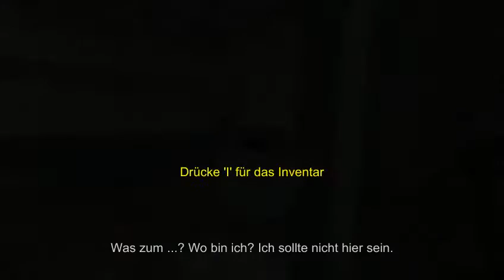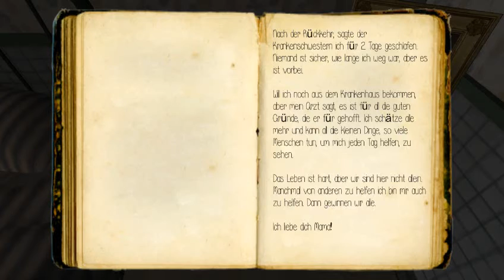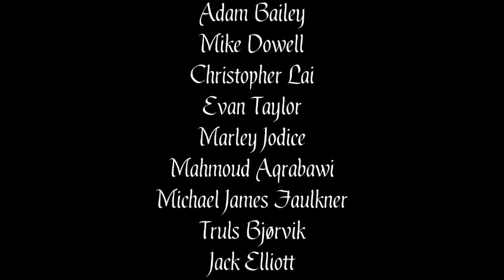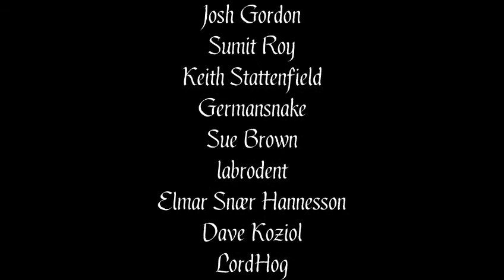The Hat Man: Shadow Ward - Speedrun Any% in 13:13